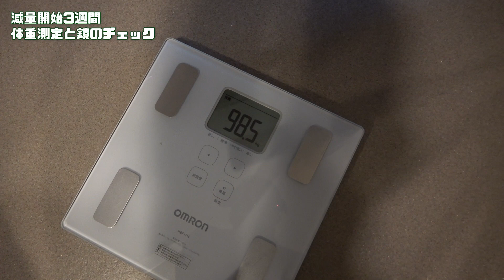減量三週間経過、マイナス◯kg達成